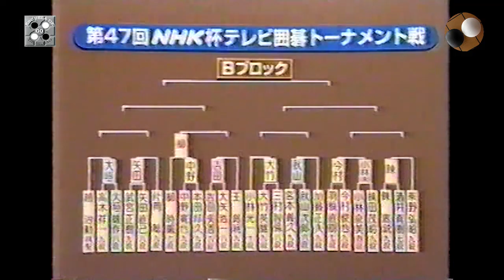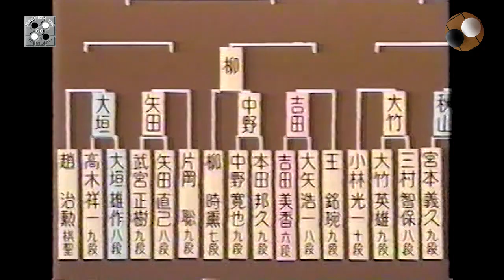47 NHK Kataoka Satoshi 9p vs Yata Naoki 8p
47 NHK Kataoka Satoshi 9p vs Yata Naoki 8p.
Kataoka Satoshi (片 岡 聡) es un jugador profesional de Go. Nacido en 1958 en la prefectura de Chiba, Kataoka estudió con Sakakibara Shoji, se convirtió en insei en 1967, cumplió 1 dan en 1972 y alcanzó 9 dan en 1988. Es más conocido por ganar el título de Tengen en 1982 y defenderlo al año siguiente, pero también ganó el título de Shinjin-O en 1981 y el título de Kakusei en 1990. Ha estado en la Liga Honinbo 11 veces y en la Liga Meijin seis. Es tres veces ganador del Premio Kido. En 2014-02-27 Kataoka alcanzó las 1.000 victorias (18º profesional japonés y 15º jugador Nihon Kiin), superando a Fujisawa Kazunari 8 dan.
Kobayashi Satoru 9-dan caracteriza el go de Kataoka como equilibrado, con una forma atractiva y robusta. Su juego local puede parecer simplista, pero el equilibrio de todo el tablero le permite tomar la iniciativa. También es uno de los maestros fuseki desconocidos de la era moderna, junto a Takagawa Shukaku. Donde sea necesario, puede leer una secuencia hasta el final, y su yose es brillante, tanto que a veces se le llama la "nueva computadora", siguiendo a Ishida Yoshio, quien era la "computadora" original. Su carrera no tiene grandes debilidades y es fácil de entender para los aficionados. Su juicio posicional está bien desarrollado. Siempre permanece tranquilo, incluso cuando está atrás, esperando una oportunidad. Kobayashi Satoru continúa diciendo que las debilidades de Kataoka incluyen la forma en que a veces cede una ventaja en el medio juego.
 Yata Naoki
矢田直己
야다나오키
nationality JP Japan
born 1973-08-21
teachers Shiraishi Yutaka
rank 9 d Professional
biography Yata Naoki, Born Aug. 21, 1973. Lives in Wakayama, Japan.